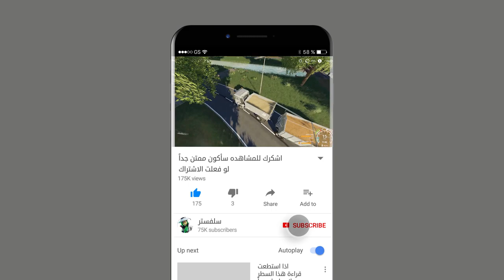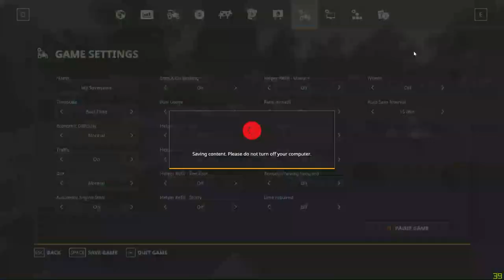ملخص البث المباشر امس يوميات محاكي_المزرعة 20 🚜💸